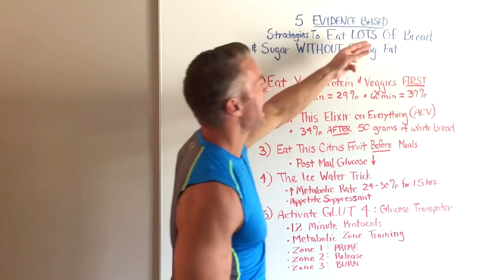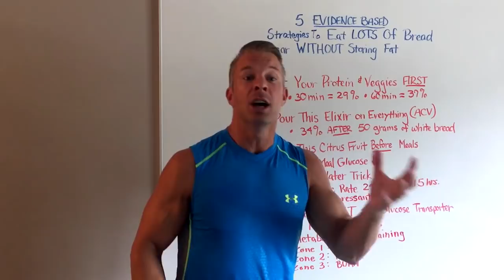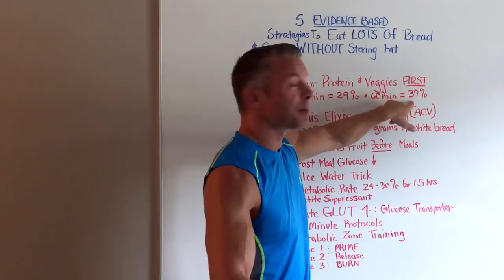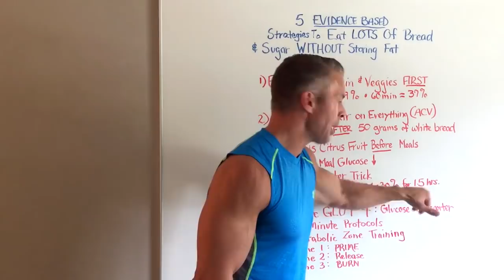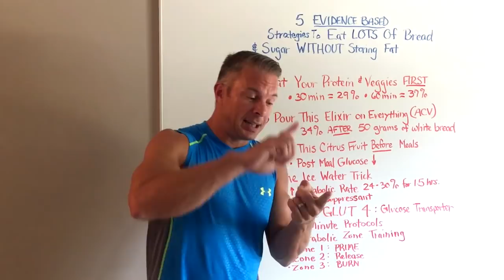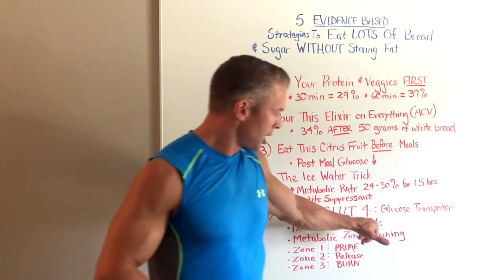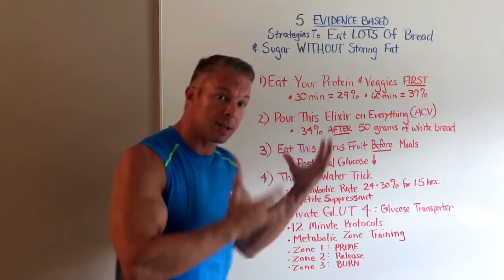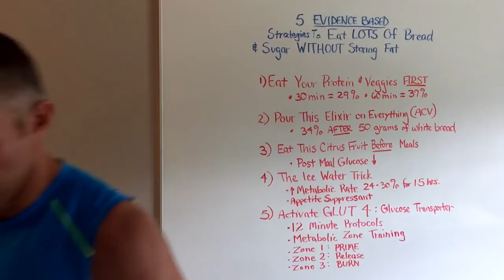Is it REALLY necessary to avoid bread and sugar for weight loss?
My 57-year old Wife, Karen uses this 1 simple metabolic protocol to fight AGE-related weight gain (only 12 min a day!)

Inside this live Facebook video, I'm going to talk about five evidence-based strategies that allow you to eat lots of bread and sugar without storing fat. So one of the most commonly asked questions that I get from friends and family is, they don't want to diet, they just want to lose belly fat without giving up their favorite foods. So it's always, how do I eat all my favorite high-carb foods, how do I eat deserts, how do I eat bread without storing this fat?

Well, there are some scientifically evidence-based strategies that you can use to eat lots of bread and sugar and not store them as fat. You'll also understand something that I've Metabolic Zone Training. I'm going to teach you how to reactivate declining fat loss hormones and quickly lose belly fat in only 12 minutes per day.

So the first strategy is to simply eat your protein and veggies first, before you eat your favorite high-carb foods or high-sugary foods.

The second tip is to pour for this elixir on everything. And that elixir is apple cider vinegar. So a tablespoon or two of apple cider vinegar poured on a salad before you dive into your favorite breads or high-carb sugar foods has been shown to reduce blood glucose as well. In fact, one study showed that blood glucose levels post-apple cider vinegar were 34% lower after eating 50 grams of white bread. So pretty impressive. Again, this is going to help the body prevent fat spillover.

Number three is, eat this citrus fruit before meals. And this citrus fruit is grapefruit. Now, if you're taking any medications, proceed with caution here, because grapefruit can interact with many medications. So just check your label.

Number four is the ice water trick, and this is pretty simple. So water is a major appetite suppressant. Don't underestimate the power of that. Much more powerful than trending diet pills.

Number five is, activate GLUT 4. Now, this is the most important one. GLUT 4 is a glucose transporter, so it's responsible for storing energy in our muscles and in fat tissue. The secret to getting glucose-- to activate GLUT 4 and bring it to the surface is to use our 12-minute protocols. And when you activate GLUT 4 and you bring it to the surface, it's kind of like a gateway that's opening up that allows the carbs to be re-shuttled and partitioned into muscle tissue and liver tissue to prevent them from spilling over and being stored as fat on the body.

I appreciate you taking time out of your busy day. I know time is our number one commodity, so when you take time out of your busy day to check out my videos, I'm very grateful and appreciative of that. So thank you, have a great day, and keep going strong.